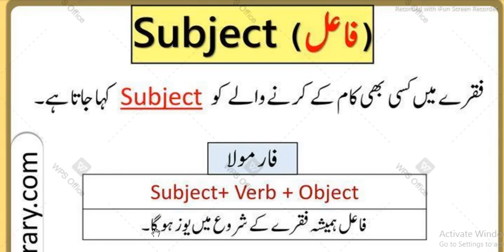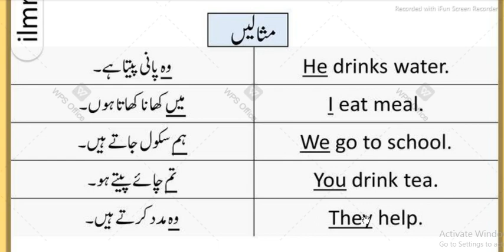All Subjects in Urdu Learn English Grammar like Kids Day 1